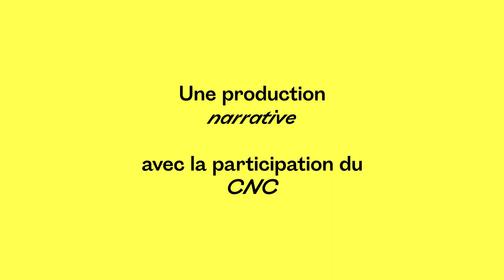Cher Futur Moi - Boureïma